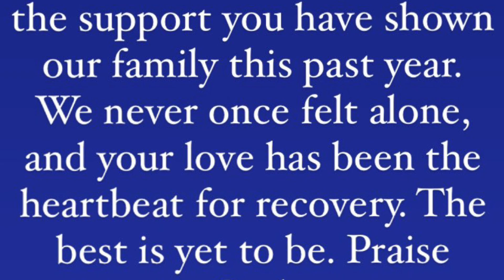Brainstem Stroke of Hope